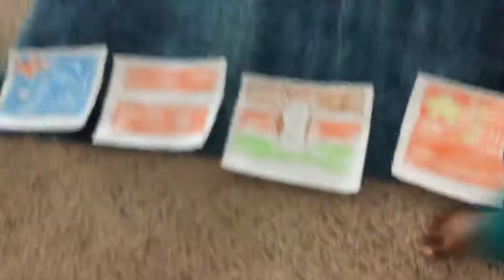July 24, 2019